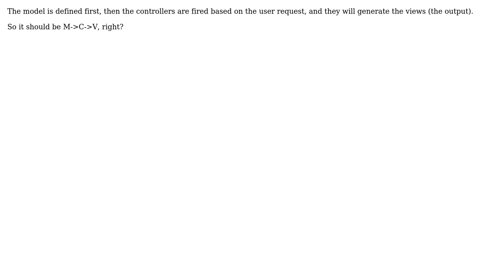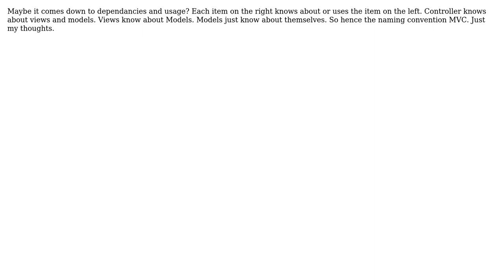Software Engineering: Shouldn't MVC be MCV? (3 Solutions!!)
Software Engineering: Shouldn't MVC be MCV?

With thanks & praise to God, and with thanks to the many people who have made this project possible! | Content (except music & images) licensed under CC BY-SA | Music | Images & others | With thanks to user steve_sch user Noname user Ella user dreza and the Stack Exchange Network Trademarks are property of their respective owners. You are responsible for your own actions.